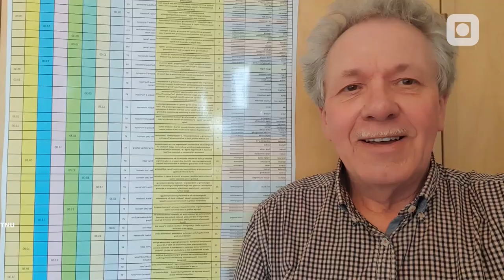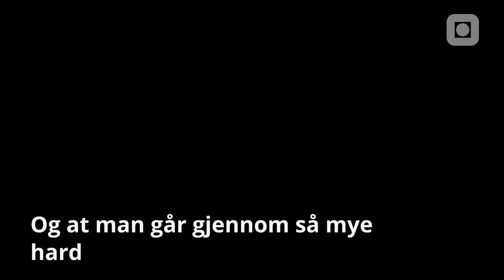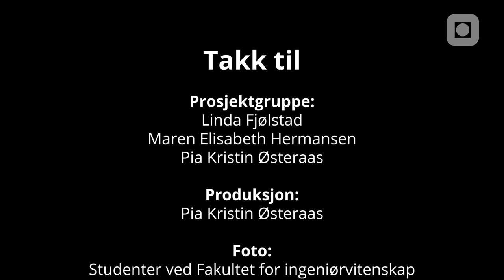Utmatrikulering Fakultet for ingeniørvitenskap, NTNU 2021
Digital utmatrikulering for avgangskullene ved Fakultet for ingeniørvitenskap 2021.